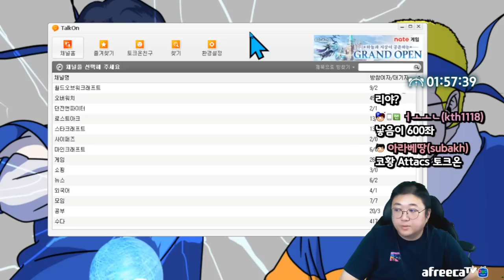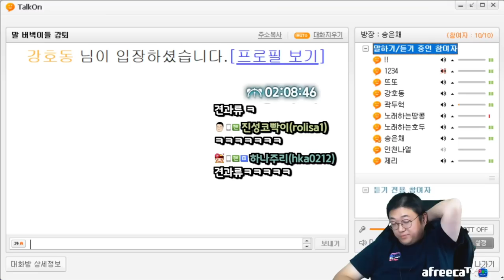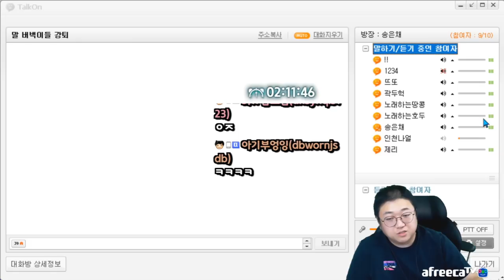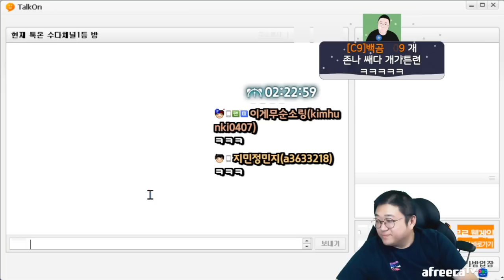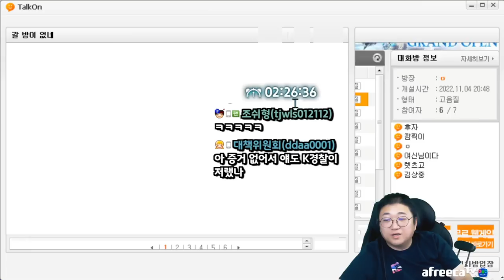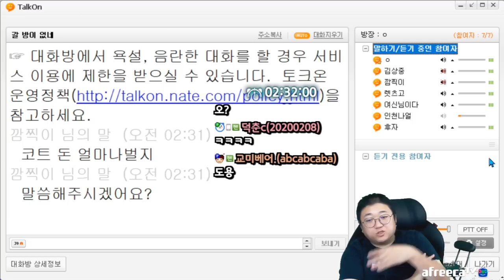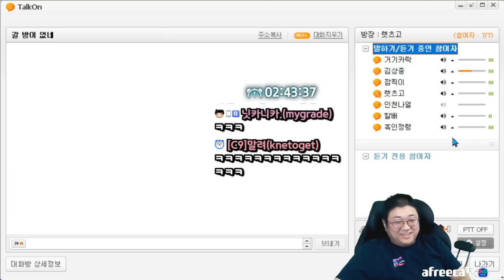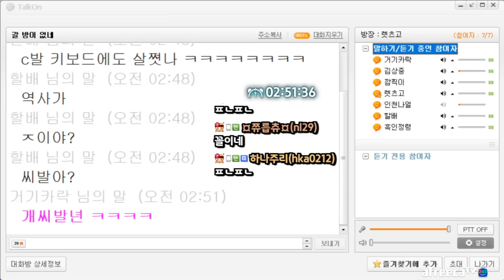[약빨방] 오랜만에 만나는빌런 보뚱잉+토크온김상중 (22.11.06-3)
[음원출처]